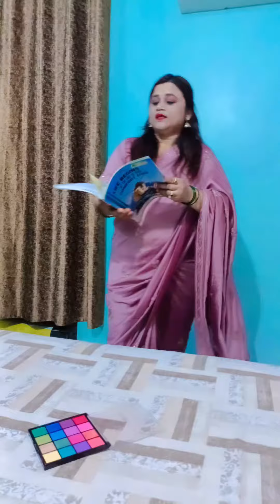आप सभी के साथ एक न्यू ट्रिक शेयर करने वाली हूं 😂